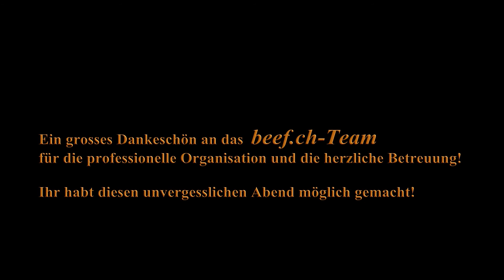Marco Gottardi & Friends - Country Night, beef.ch, 2013 (Impressionen)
Country Night Marco Gottardi & Friends, Weidfest am Pfannenstiel 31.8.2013